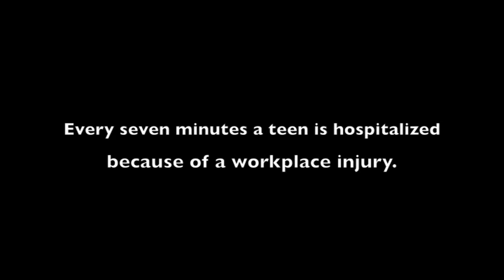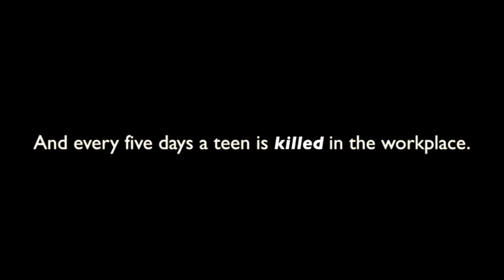2013-2014 National Youth Safety Video 16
Entry for the 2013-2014 CareerSafe National Youth Safety Video Contest